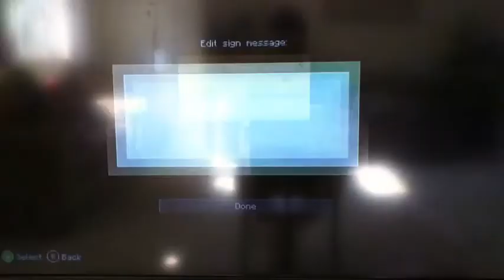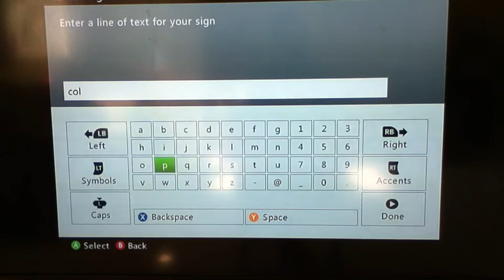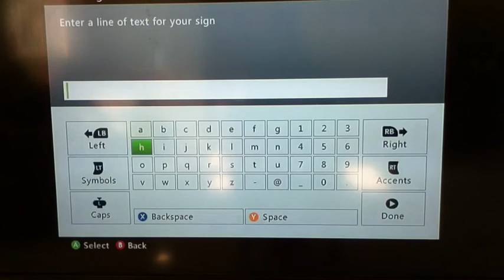Minecraft Food Factory Part 4 The Wheat Killing Pig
We kill a killer pig of wheat